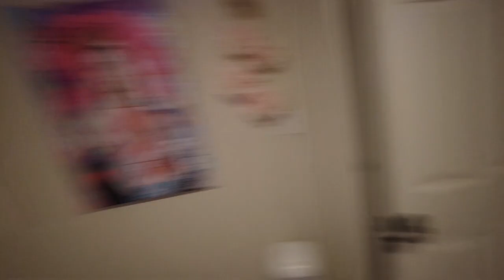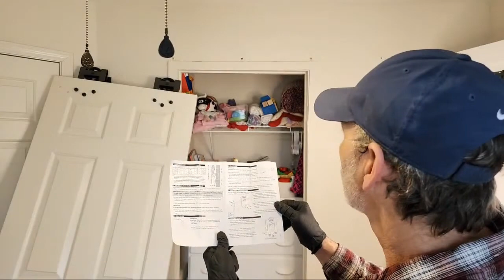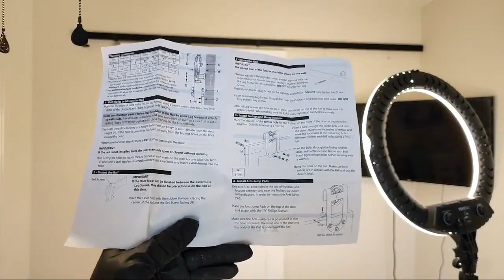Installing A Barndoor Style Door Episode 150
In Episode 150 I edit the livestream of installing a Barndoor style door